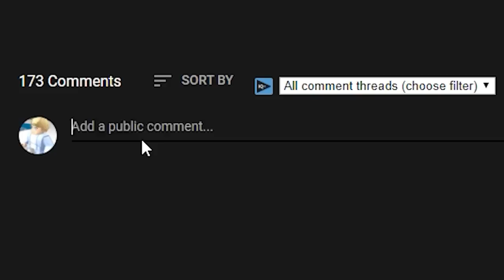AyeYahZee Plays Roblox VR HANDS... I GOT IN A VR FIGHT!!